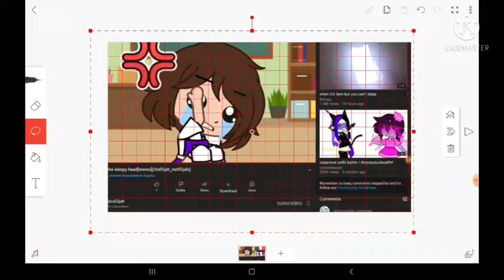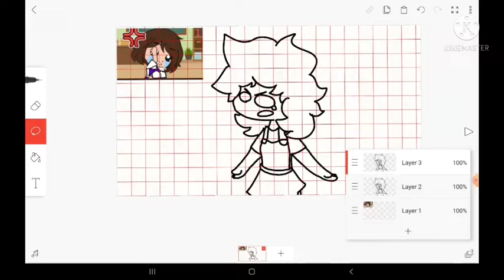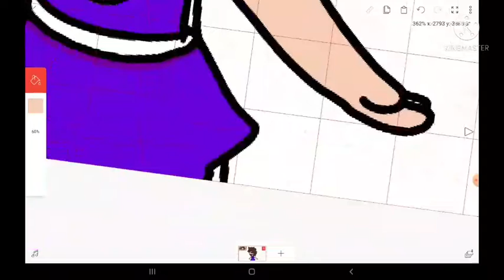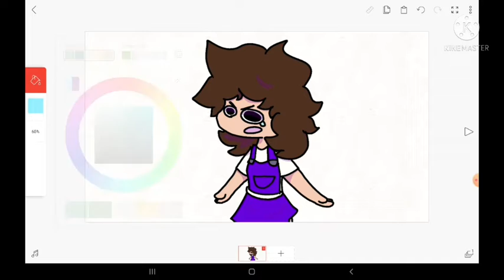Speedpaint // Gift for Elijah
Elijah challenged me to draw her oc... so?